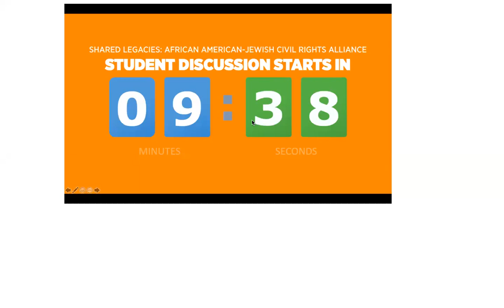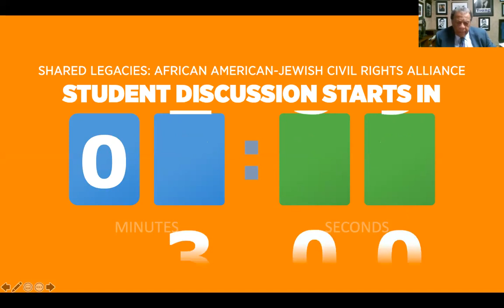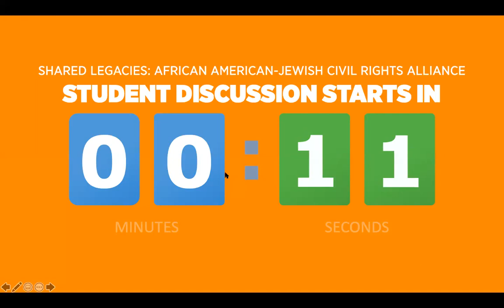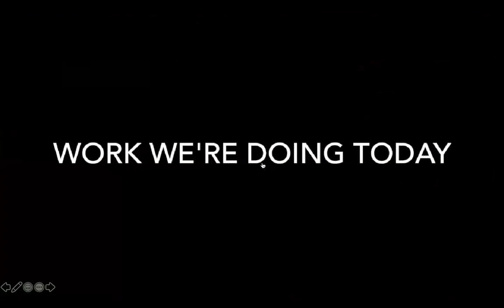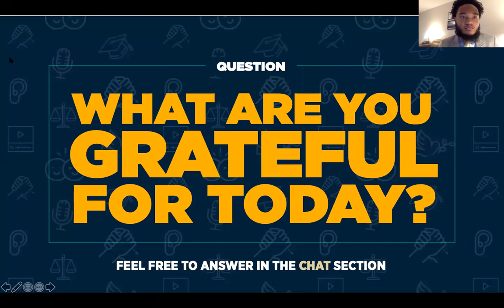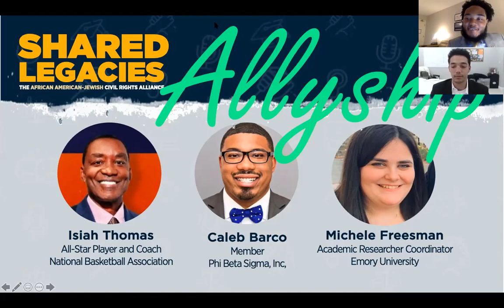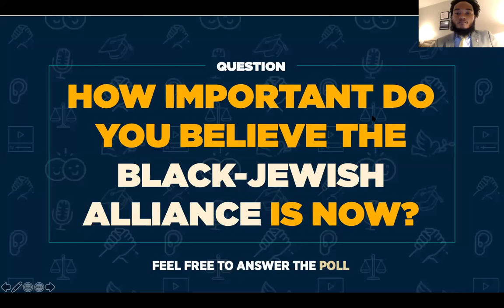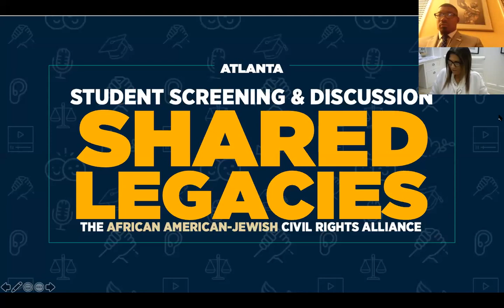Shared Legacies: Atlanta Student Discussion on The Black-Jewish Civil Rights Alliance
Students and influencers in Atlanta and the surrounding region engage in a three-part dialogue about the history and future of Black-Jewish relations. This virtual event honors and commemorates  the life and legacy of the late Honorable John Robert Lewis, civil rights leader, statesman, and advocate for coalition-building among African Americans and Jewish communities.